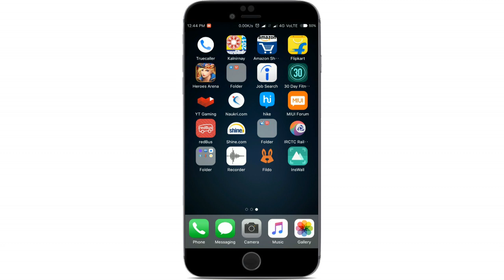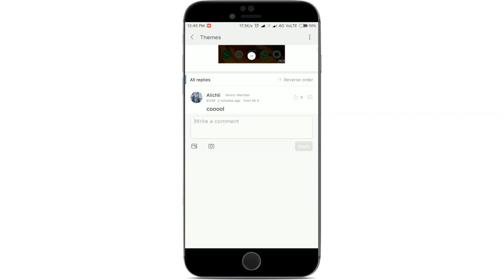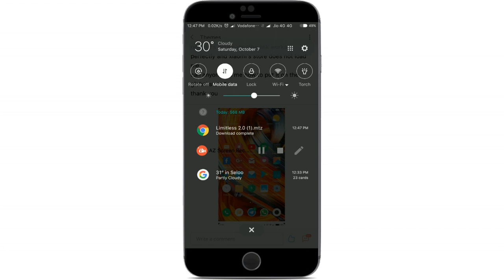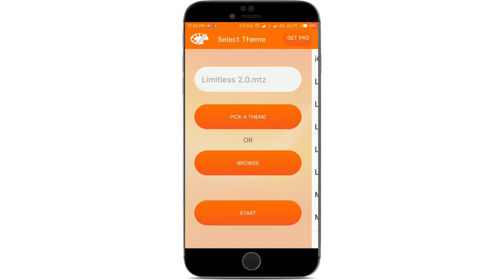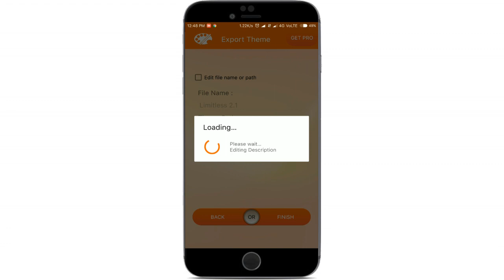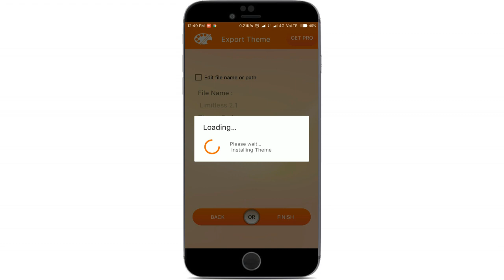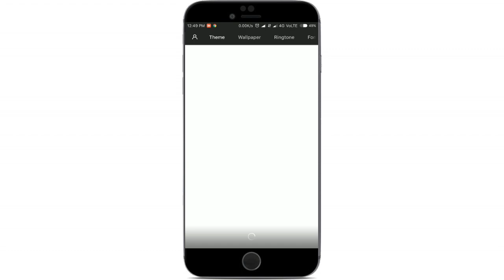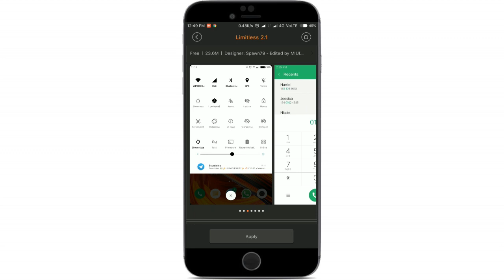Get best miui third party themes from miui forum app. Full installation.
This is how you can get best miui 8 and miui 9 third party themes from miui forum app.